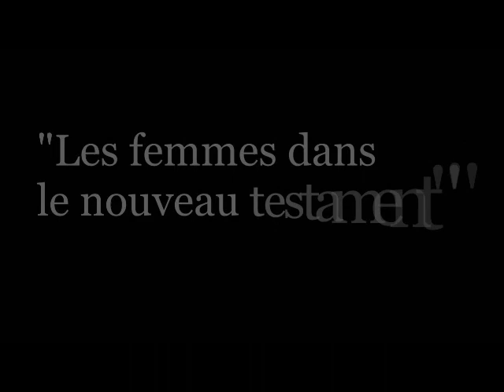prédication:"les femmes dans le Nouveau Testament"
Retrouvez nos informations sur EPER.FR